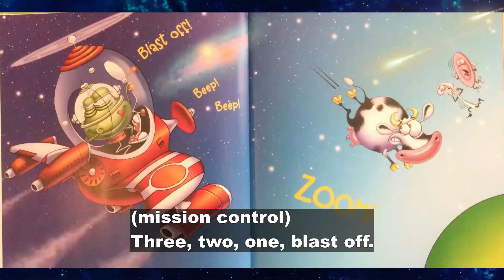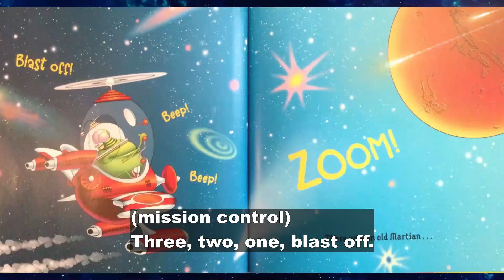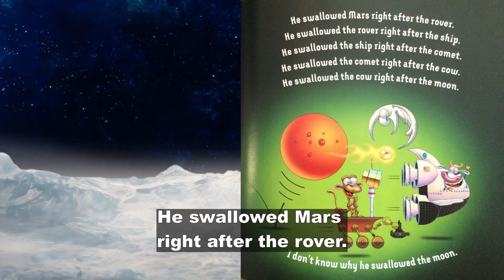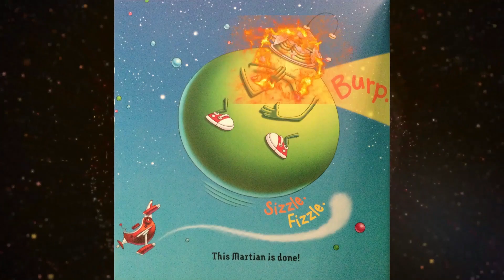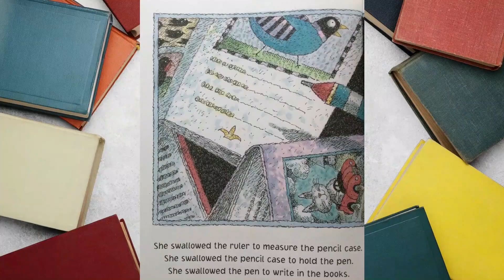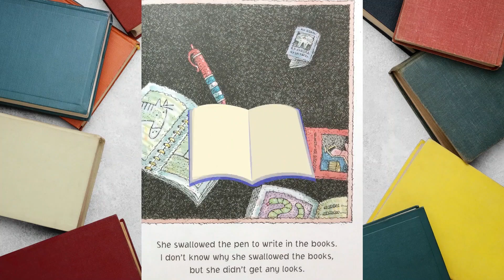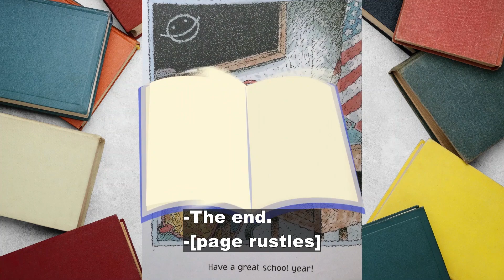READ ALOUD: There was an Old Martian Who Swallowed the Moon & bonus story [Described and CC Format]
There was an Old Martian Who Swallowed the Moon
Wait ‘til you see all the crazy things this Martian swallows!! But he makes a BIG mistake at the end! Join Gigi and find out the last thing he eats! Written by Jennifer Ward and illustrated by Steve Gray.

There was an Old Lady Who Swallowed Some Books
You won’t believe what this Old Lady swallows! And just in time for back to school! Written by Lucille Colandro and illustrated by Jared Lee.

School supplies (pen, ruler, etc.): bright-school-stationery-characters-flat-pictures-collection_13682988.
Pencil case: school-stationery-backpack-pencil-case-set_30157524.